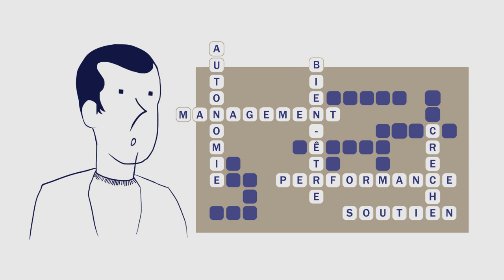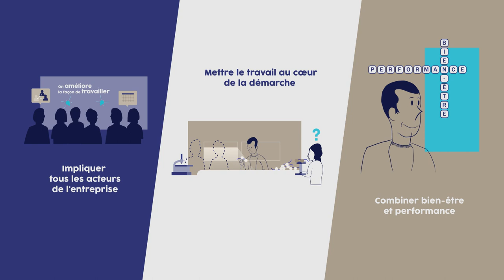Comme un lundi QVT #01 - La qualité de vie au travail, qu'est-ce que c'est ?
Websérie "Comme un lundi" - La qualité de vie au travail
© Aract Auvergne-Rhône-Alpes

Réalisation : Pitches (2017)

Pour en savoir plus, rendez-vous sur notre site : auvergnerhonealpes.aract.fr